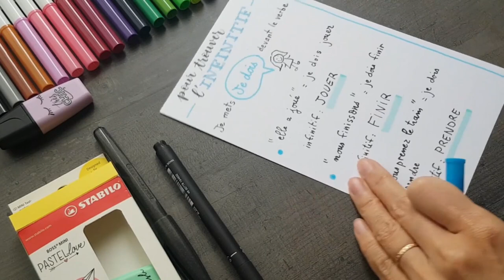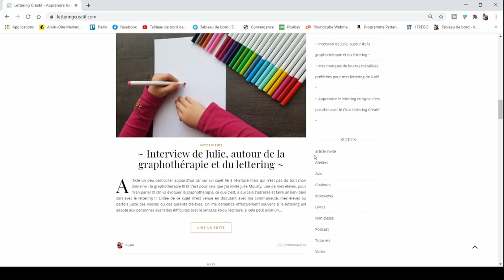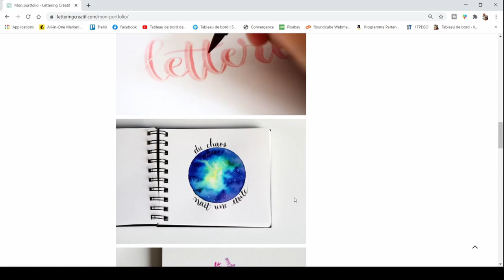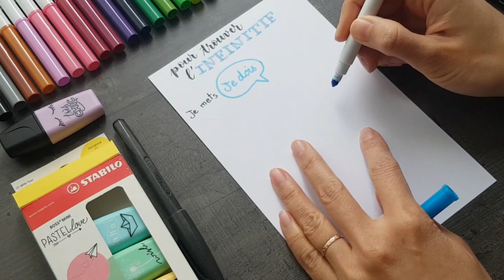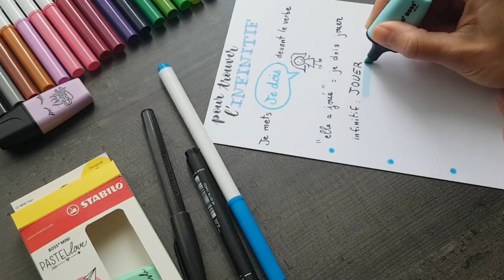Comment faire de belles FICHES DE REVISIONS ? (tuto lettering)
Quelques astuces simples de lettering, de calligraphie et de jolies couleurs pour faire de belles fiches de révision qui donnent envie d'apprendre, de relire et réviser son cours ! 🤩

Merci à Y-Lan pour ce sympathique tuto qui rend accessible la réalisations de belles fiches de révision ! 🙏

En complément recevez gratuitement mon guide à télécharger «  Guide aider son enfant à apprendre et réussir »

DECOUVRIR LES BOITES A OUTILS

Images : Pixabay